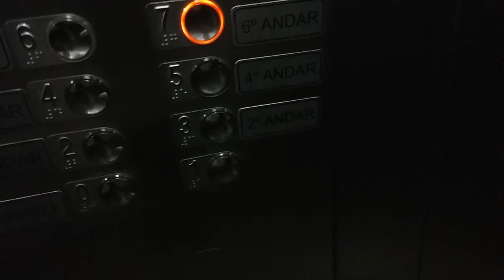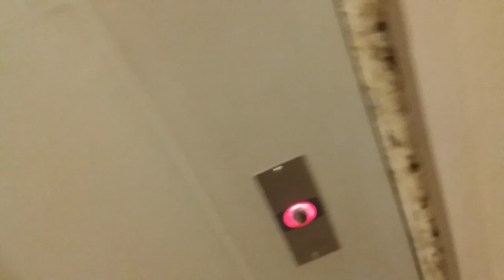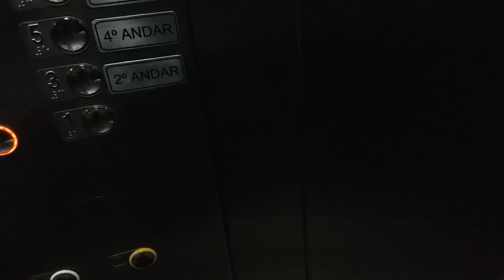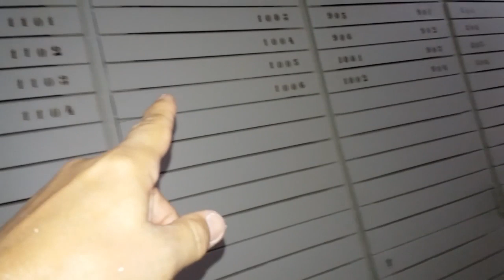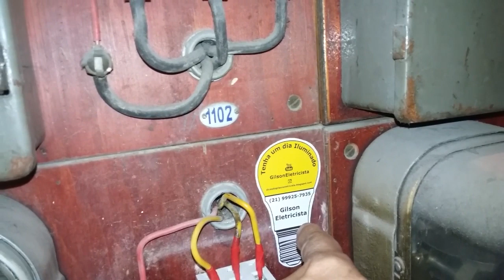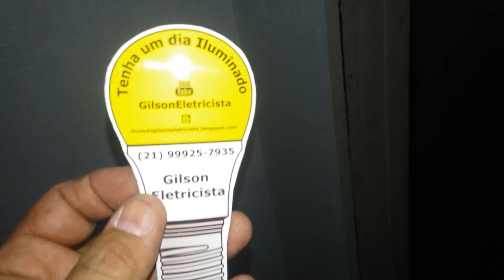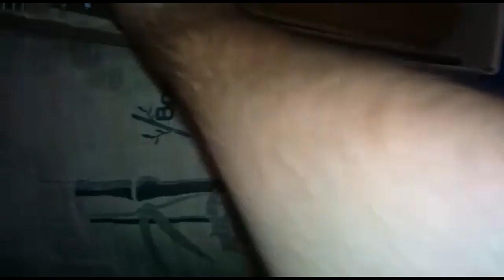Fusível Cartucho de papelão é difícil de encontrar...